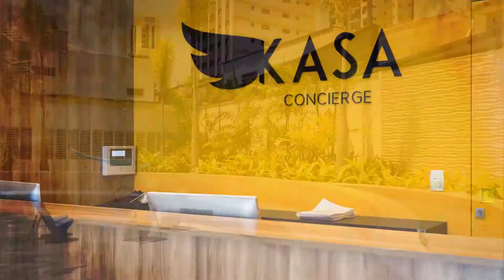Dicas para decoração em apartamento pequeno - Trend Alert do KASA Coliving 💡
A equipe do KASA separou algumas dicas para ajudar nesse momento em que os apartamentos pequenos são tendência e que a decoração não pode ser deixada de lado. Se quiser se aprofundar ainda mais no tema e conhecer mais do KASA, continue explorando no post do nosso blog

KASA Coliving, primeiro coliving do Brasil.